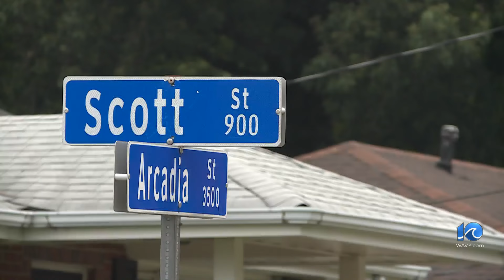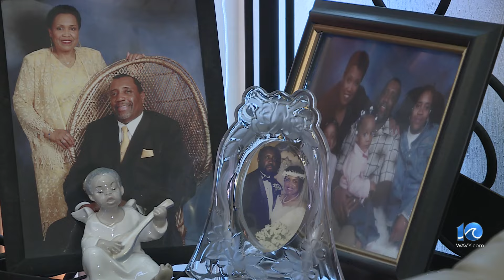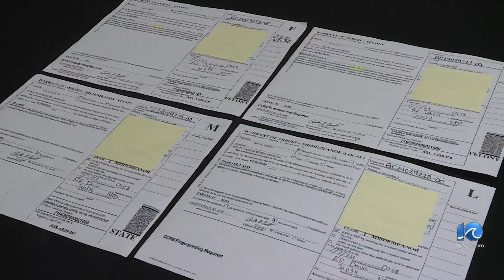Norfolk officer on mend after shootout with Navy sailor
Two people with ties to the U.S. Navy are facing serious charges after a weekend shootout with police that resulted in a Norfolk officer being shot several times.